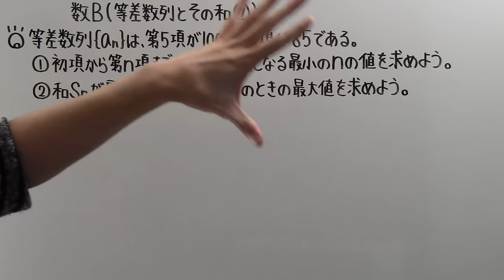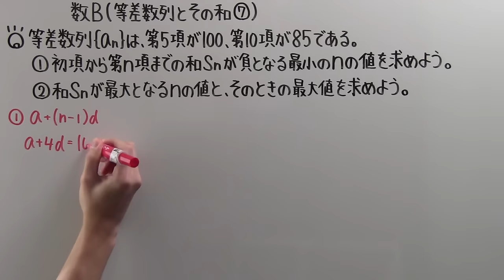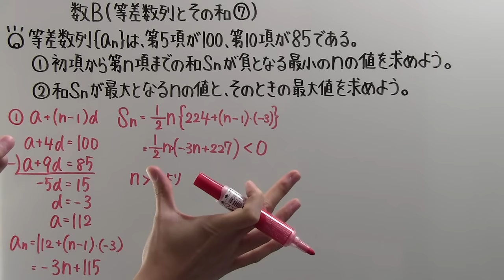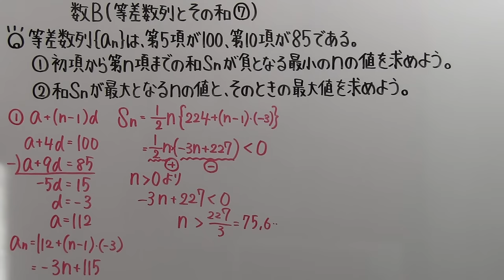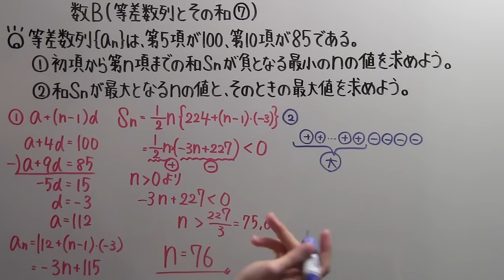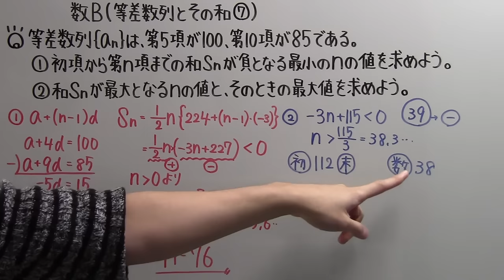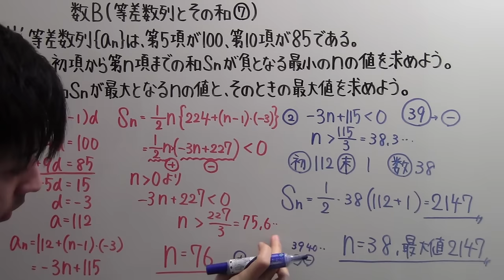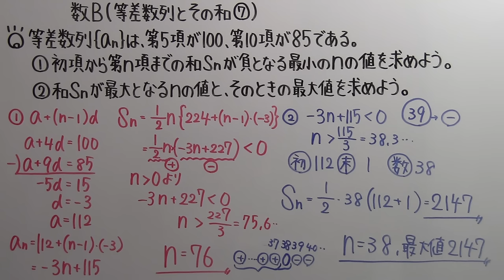【高校数学】 数B－６４ 等差数列とその和⑦